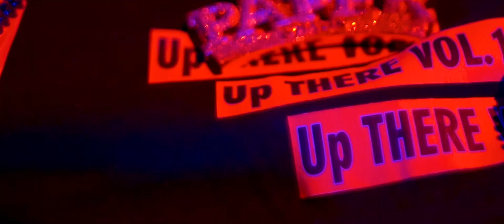Big Rief- Baby (Freestyle) Prod By Spxlly Ocean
Watch the official music video for “Baby (Freestyle) by Big Rief

Big Rief Manager: Marcus Glenn

Follow Big Rief On Instagram
Bigrief_upthere

Shot by : creativevizuals